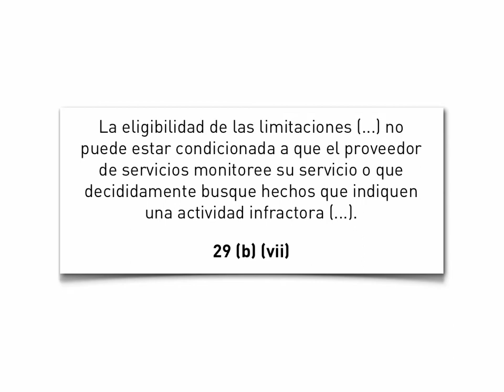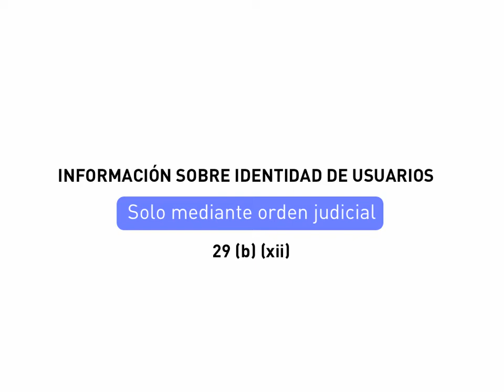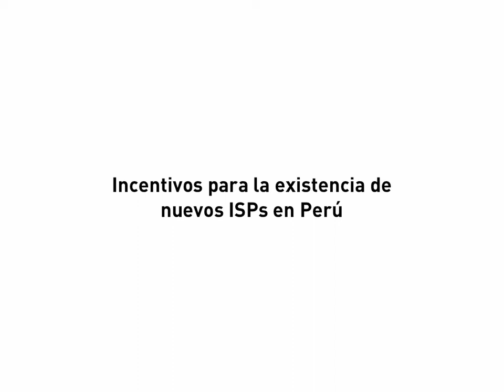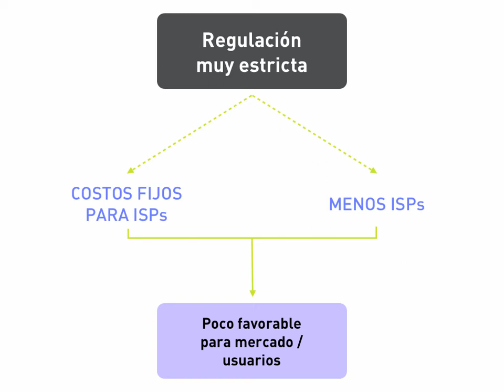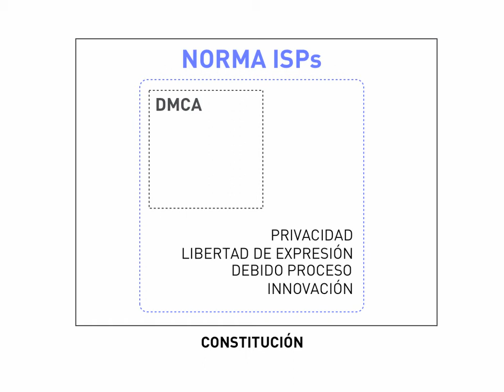Aportes al debates sobre cómo regular la responsabilidad de los ISPs en Perú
Presentación de Miguel Morachimo de Hiperderecho en el taller organizado por el Ministerio de Comercio Exterior y Turismo sobre la iniciativa de regular la responsabilidad de los ISPs en Peru frente a infracciones a los derechos de autor. 27 de noviembre de 2012.